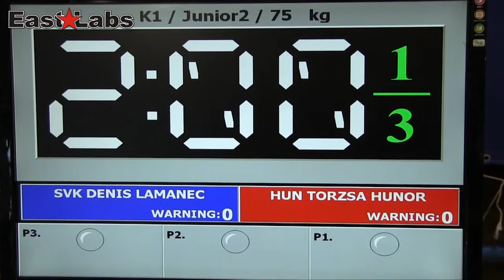WAKO 2013 Wcup Szeged - D.Lamanec SVK vs T.Hunor HUN - RSC